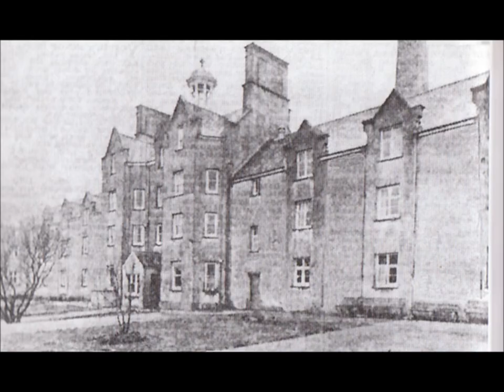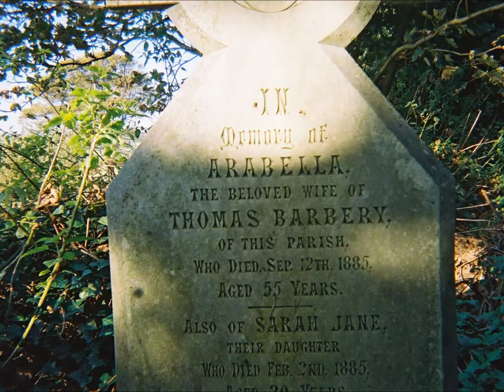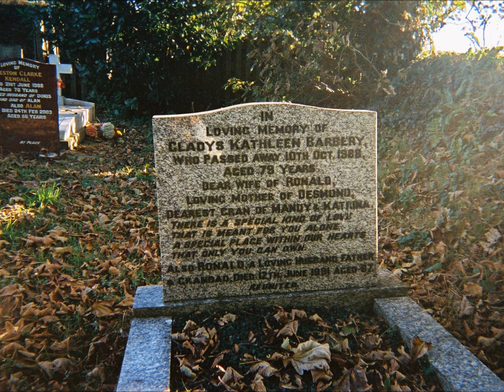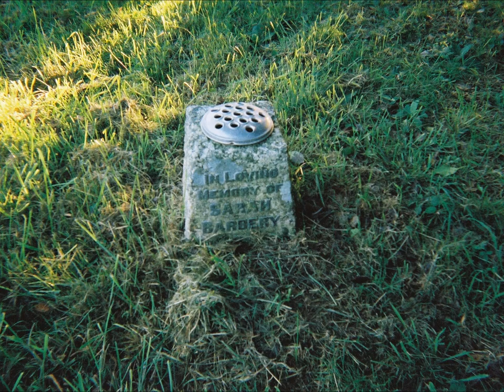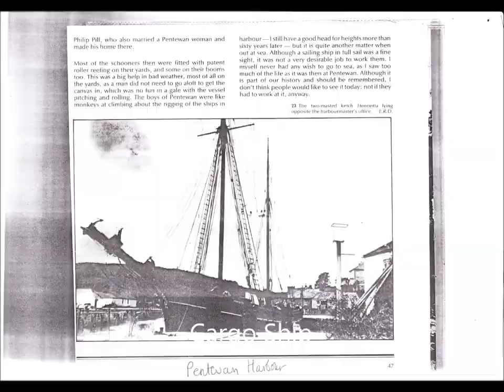Zara's Cornish Ancestry--'St Ewe',an audio pod with photos by Sheila.Created on FT Trip in VW 2007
Its now 2024 and a re-visit is needed to upgrade the video footage and because so much more information has been researched over the the years.The Cornish and Devon ancestors of Zara link up with William Henry Barbeary born Pentuan in Cornwall but he eventually moved to Ilfracombe in Devon where today the Barbeary family still live and reside and where many are now buried.William slightly altered his surname adding an e or a---from Barbery or Barbary to Barbeary---not sure why this was done but he was starting a new life in Devon as a young man and a mariner..The village of St Ewe does have links with the family --This audio pod was created before the term 'audio 0pod' had even been properly and commonly used it is a bit basic but a record in time and space---the photos are added randomly on this occasion but in some audios I do try to link the photos to the audio. This is just one of many audios created with many also placed on my Ancestry co.uk database in the gallery as Audio only but I am now adding web-links for many video creations of the audio pods with photos as well..I am busy adding web-links all around my Family tree of videos created of places visited like graveyards, churches, villages, towns, cities, castles and cathedrals, walks etc... etc. Most are videos but I decided the audio pod was also popular so have started to add them--it takes time but soon all of Zara's Cornish and Devon visits will be added